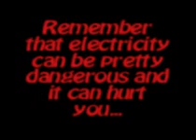Naked man on fire.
When TvTvShop are trying to sell you a product, they allways test it on them self first. This time it went pretty wrong.